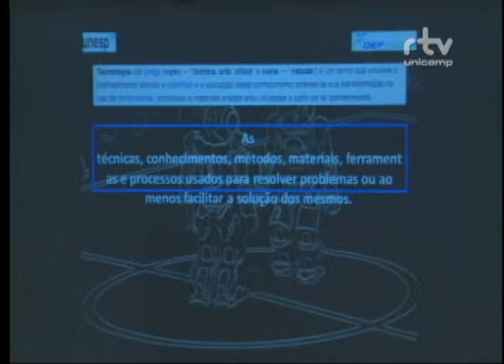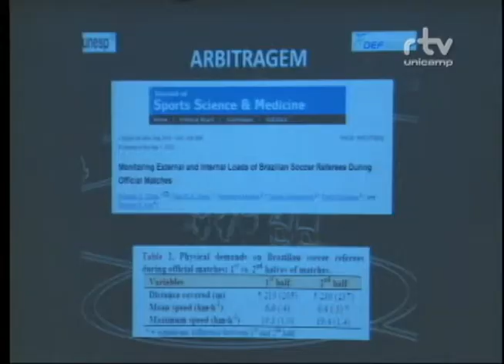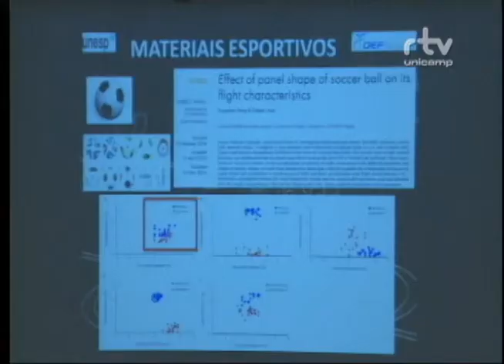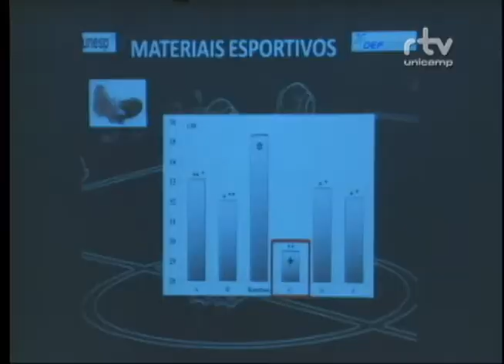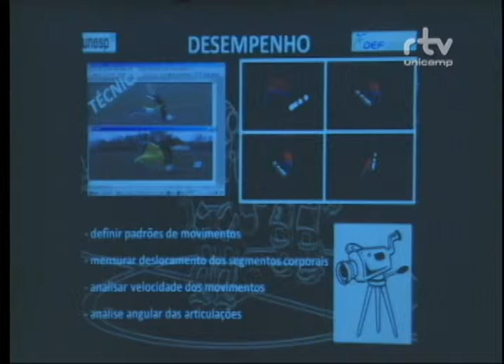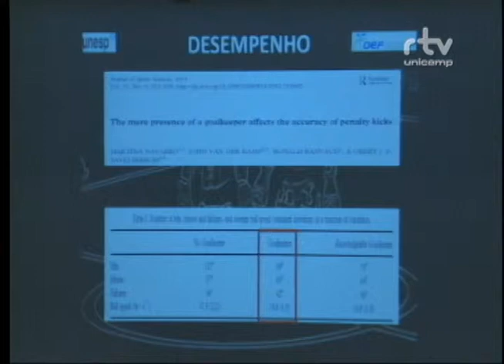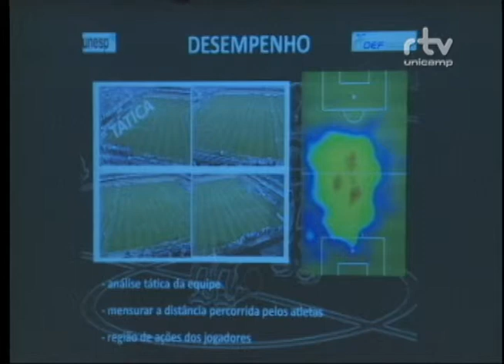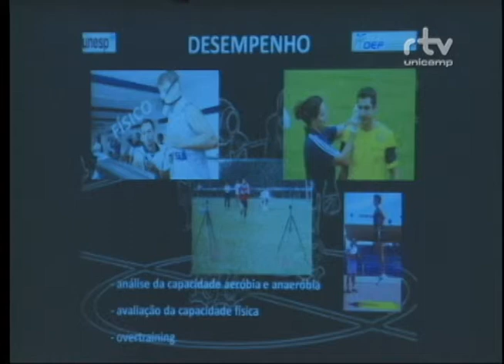Fórum Ações para o Protagonismo do Futebol Brasileiro – Fábio Augusto Barbieri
Palestra “Tecnologia Aplicada no Futebol”, do professor Fábio Augusto Barbieri, da Faculdade de Ciências da Universidade Estadual Paulista (Unesp) – Campus Bauru. Apresentação foi feita durante a mesa “Futebol: Visões Interdisciplinares”, no Fórum Ações para o Protagonismo do Futebol Brasileiro. O evento foi realizado pelo Fórum Pensamento Estratégico (PENSES) da Unicamp, em 25 de setembro de 2014, no Auditório da Faculdade de Ciências Médicas da Unicamp.